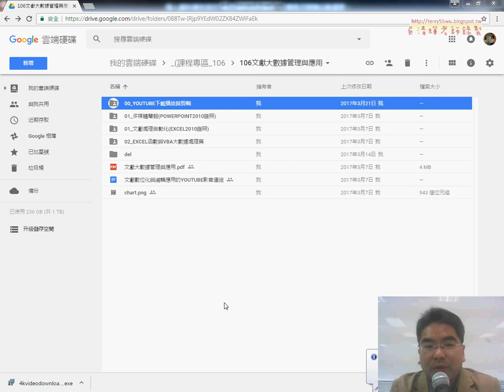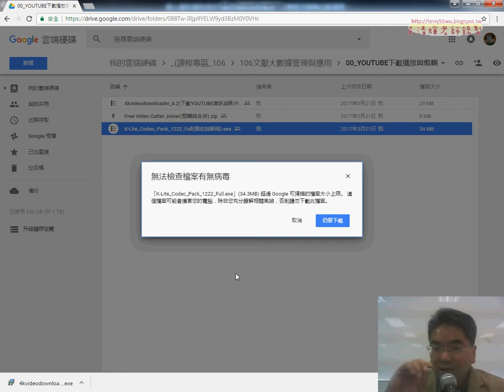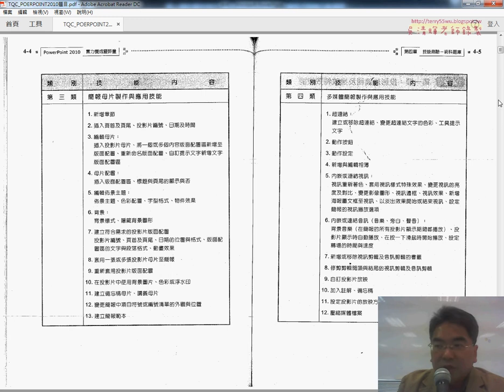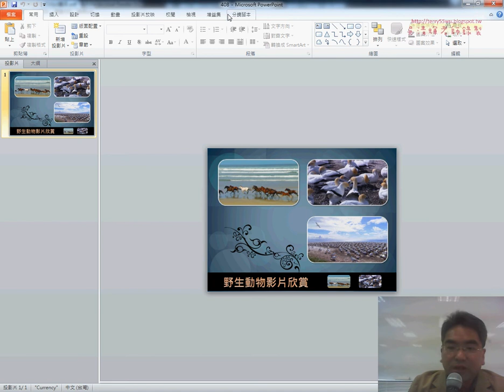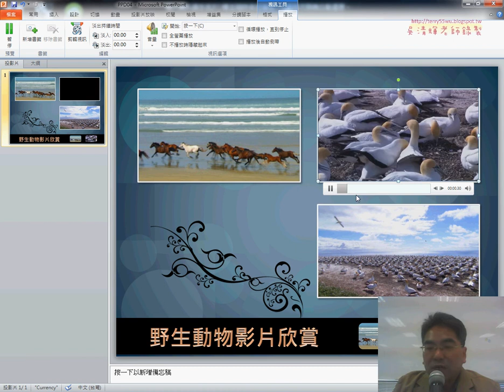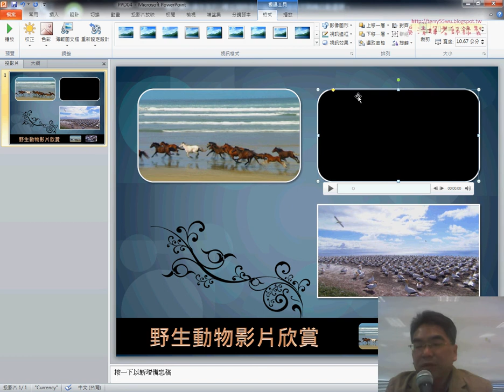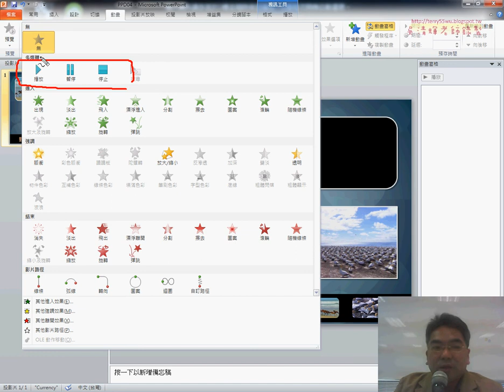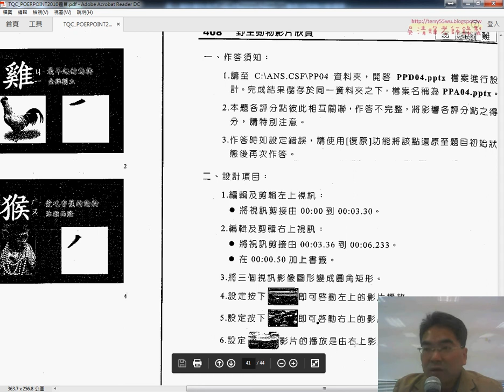408 野生動物影片剪輯與播放